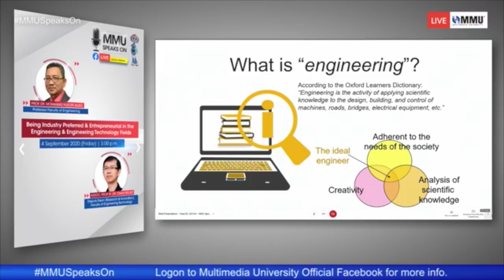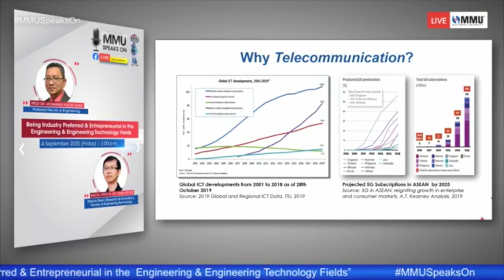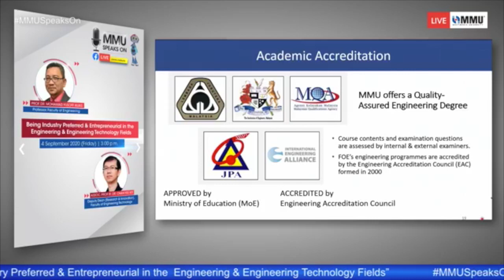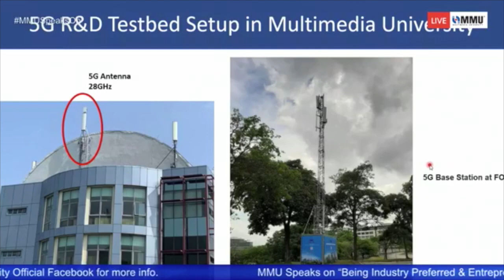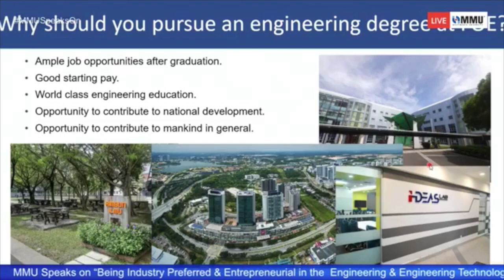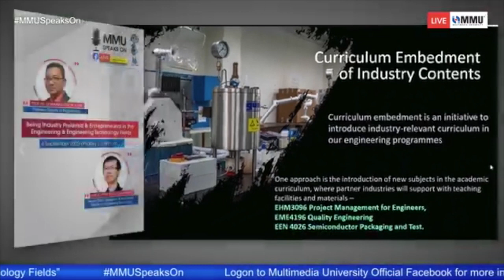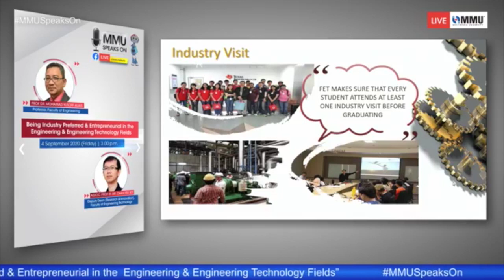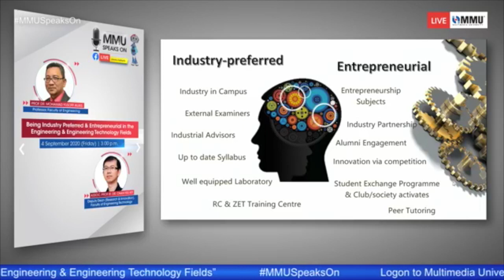MMU Speaks On | Being Industry Preferred & Entrepreneurial in Engineering & Engineering Technology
MMU Speaks On "Being Industry Preferred & Entrepreneurial in the Engineering & Engineering Technology Fields"